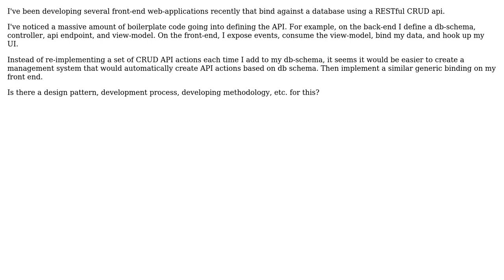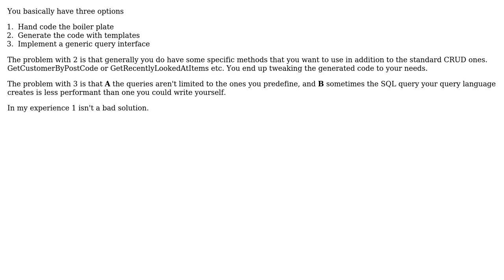Cross-domain data binding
With thanks & praise to God, and with thanks to the many people who have made this project possible! | Content (except music & images) licensed under CC BY-SA | Music | Images & others | With thanks to user Nathan Goings user Ewan and the Stack Exchange Network Trademarks are property of their respective owners. You are responsible for your own actions.